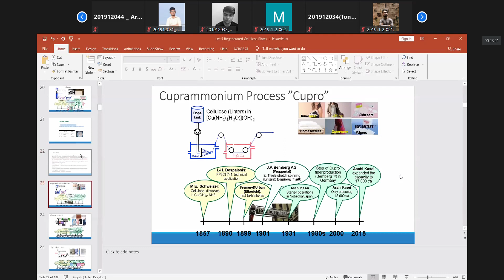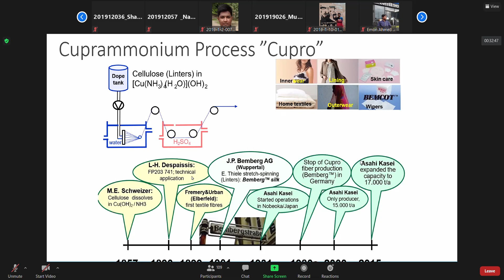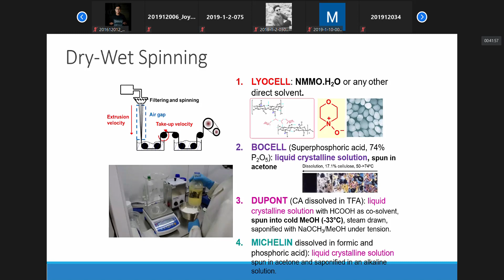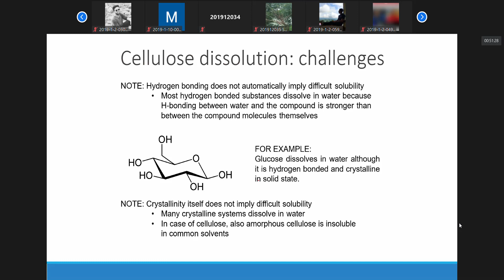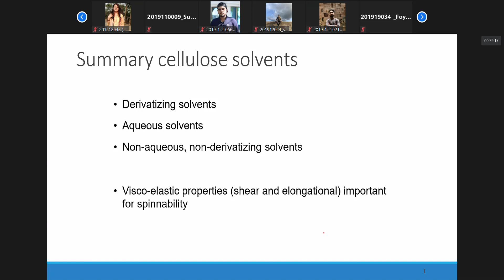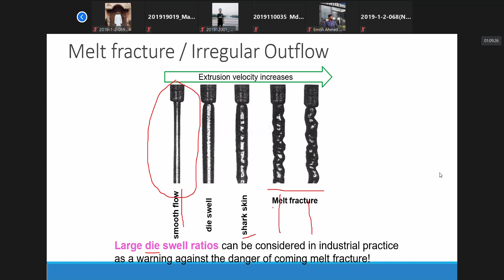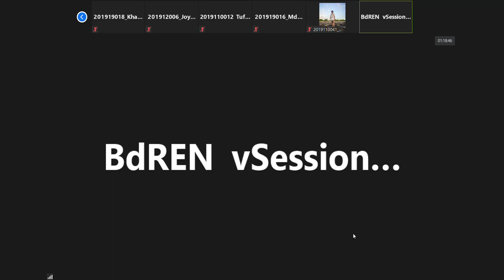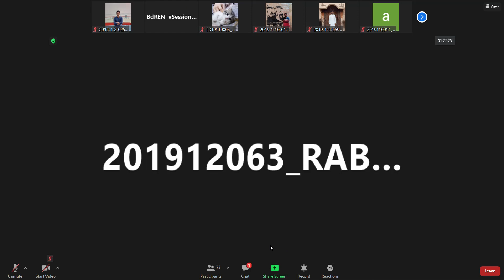MMTF | Lecture 12 | Shiyak Sir